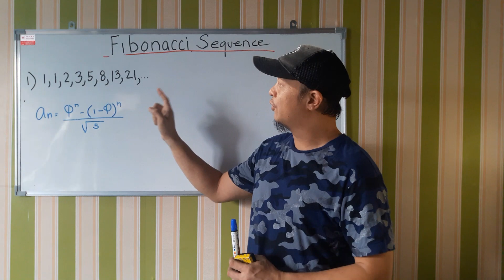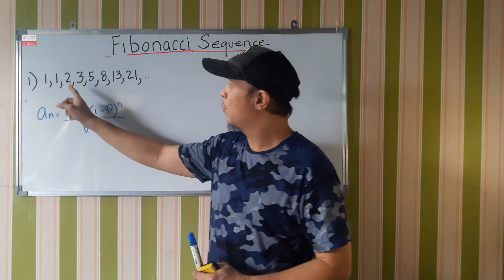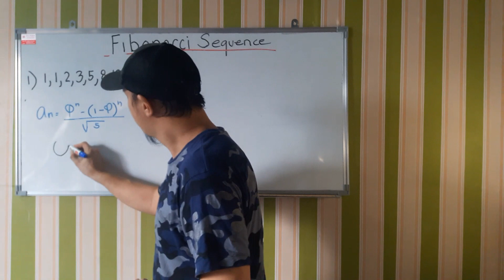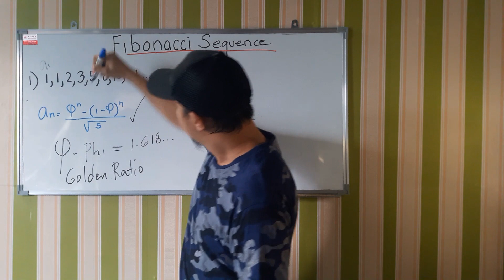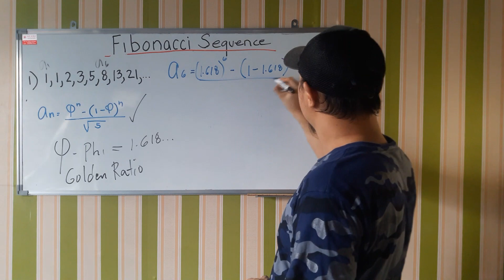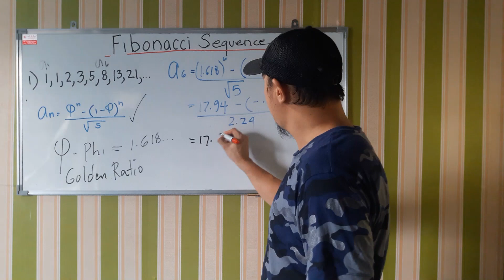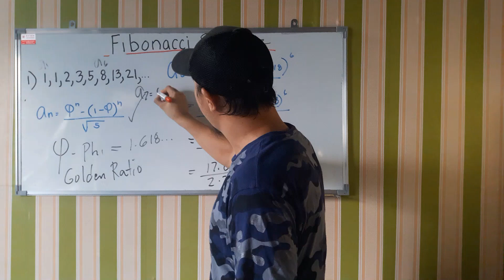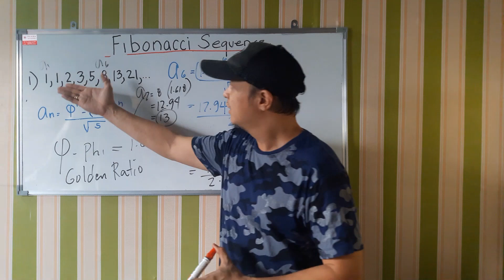Fibonacci Sequence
How to find the next term of Fibonacci Sequence.